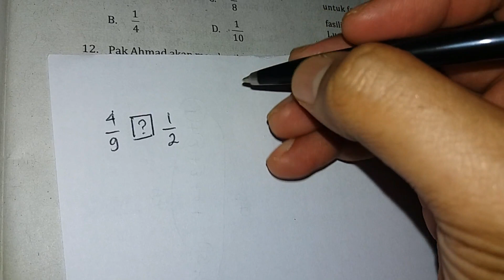Mencari pecahan di antara 2 pecahan yang lain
Ada soal yang meminta kita untuk mencari pecahan di antara dua pecahan yang lain..

Kadang kita menemukan kesulitan ketika kita berhasil menyamakan penyebutny, tapi ketika mendapati pecahan yang (seolah-olah) sudah beruurutan lalu kita bingung untuk mencari berapa bilangan yang berada di anataranya. Misalnya pecahan di antara 5/11 dan 6/11

Bagaimana caranya? Simak penjelasannya di video ini! Selamat belajar!Barakallahu fiikum :)